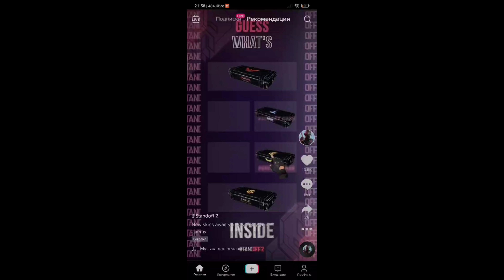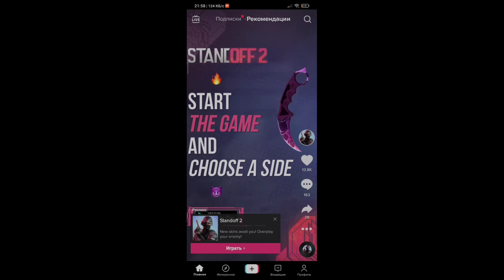НЕ продавай!!! ГИФТ БОКС БУДЕТ НА РЫНКЕ? Стандофф 2